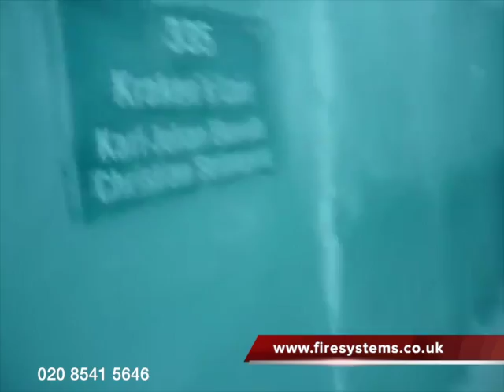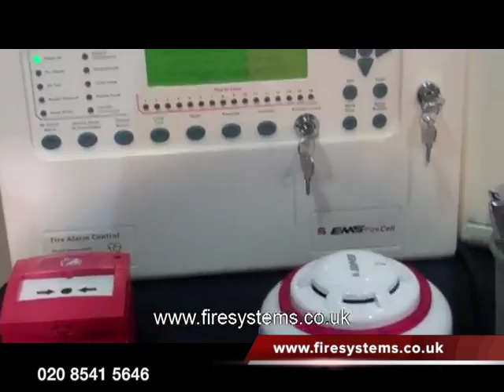Fire Alarm in the Ice Hotel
Does an Ice Hotel require a Fire Alarm?
A news story broke out, after it was discovered that an Ice Hotel in Sweden had been informed by the authorities that it must install a fire alarm. Installation of the alarm, was required to obtain the building permit to be able to open to the public. The obvious headlines were; is it a joke or why is a fire alarm required, as the Hotel is made completely of ice. However, it would appear the fire authorities were concerned with the items that could catch fire, such as pillows, sleeping bags, reindeer skins, and other such materials.
The question this story does raise is; how are decisions made as to what fire protection is required in buildings, whether it be the Ice Hotel or any other building.
I would presume the authorities would have carried out a fire risk assessment and their main concerns would be what items can catch on fire, as stated this would be pillows, sleeping bags, reindeer skins etc. Then an evaluation of the sources of ignition that is possible throughout the hotel. This could be a naked flame, if there are smokers in the building, plus any electrical equipment.
Escaping from such a building would be an important consideration as from what I have read, the doors within the hotel are from reindeer skins and therefore, cannot hold back the spread of smoke. If this is correct, the smoke could easily travel onto the escape routes and I would imagine into the other bedrooms. With the hotel having 85 rooms, you can begin to see why maybe having a fire alarm does not sound like such a bad idea.
However, once the fire risk assessment has been carried out and a decision made that a fire alarm is required, then you have to ask yourself, what type of fire alarm would be suitable in a structure such as the Ice Hotel? Well, if there is not too much moisture in the air, it would have to be a wireless fire alarm, reviewing the data sheets on the Hyfire equipment, it states it can operate at temperatures as low as -30 degrees. I am sure the other wireless manufactures such as EMS and EDA -- Electro Detectors, operate at similar temperatures. Furthermore, having a good experience installing wireless fire alarms is the key to a successful installation.
However, if there were moisture in the air, I would opt for the air sampling system.  Air sampling systems such as VESDA or STRATOS are renowned for operating at very low temperature in cold storage applications.
A good fire alarm designer would consult with the architect and provide a system that could withstand the low temperatures and is not prone to false alarms.
Fire Systems Ltd, has over twenty years' experience designing and installing fire alarm systems, for all types of applications. If you have a project, such as this, contact our office on 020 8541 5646 or visit our